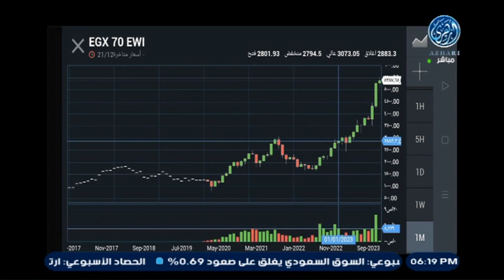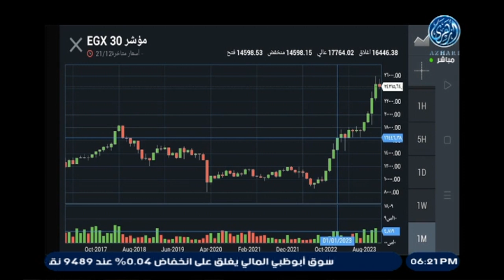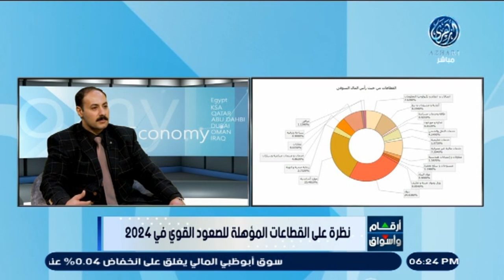مؤشرات وتحليل أبرز ما جاء فى سوق المال المصري 🇪🇬 مع أ / ريمون نبيل 22/12/2023